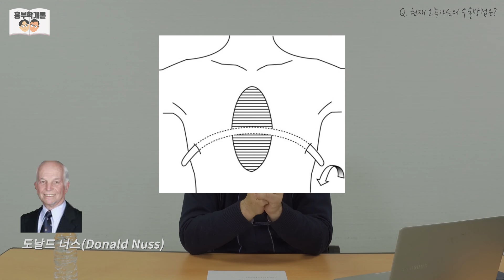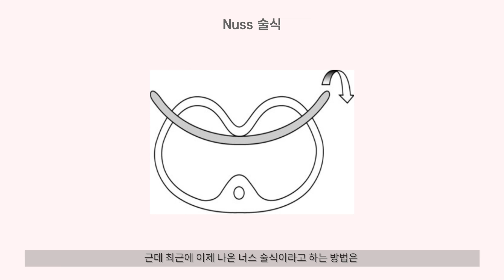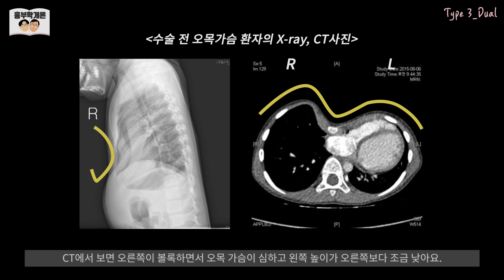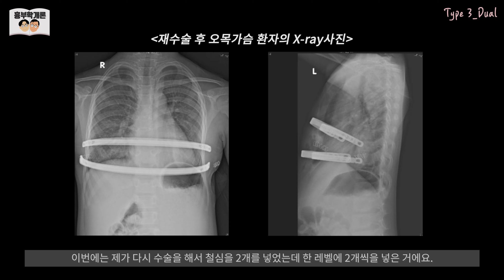[흉부학개론]오목가슴, 더 미루지 마세요! / Chest wall deformity / 강남 세브란스병원 이성수과장님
☞화질이 안 좋으신 분들은 화면품질을 720p이상으로 설정해주세요☜